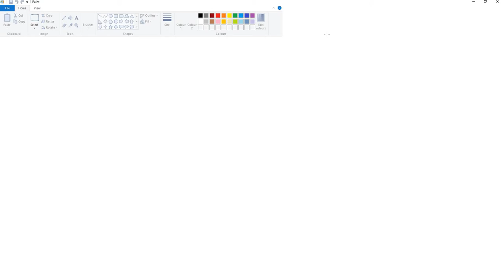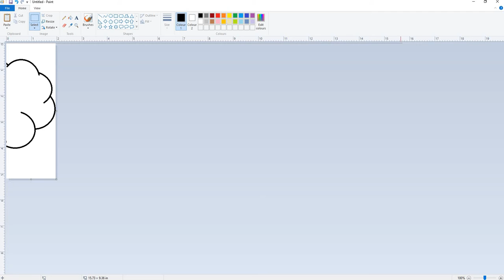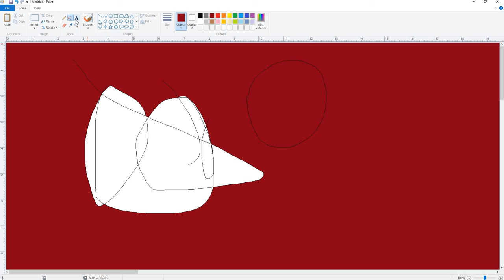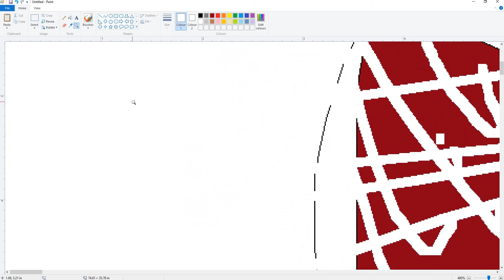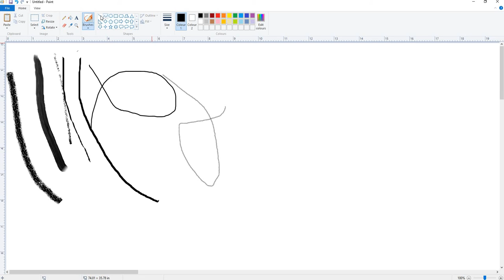Learn Ms Paint in Kannada Part 2 | Computer Training Institute CADD NEST Malleshwaram